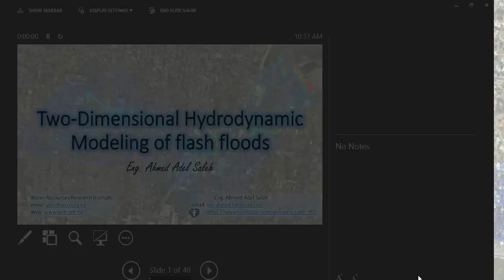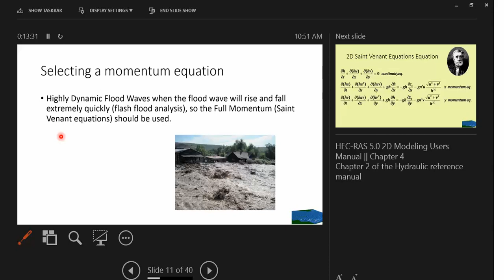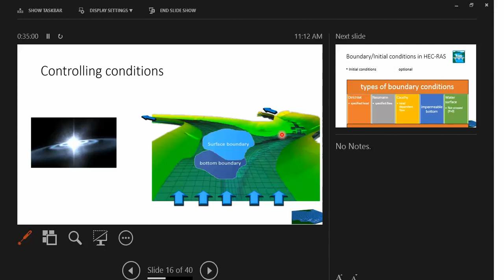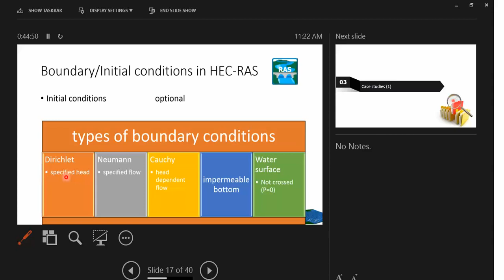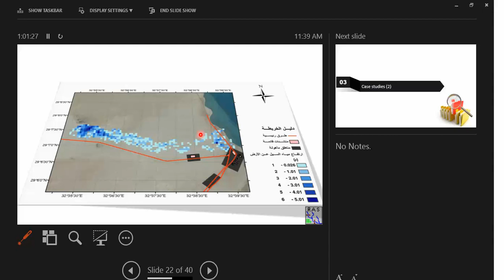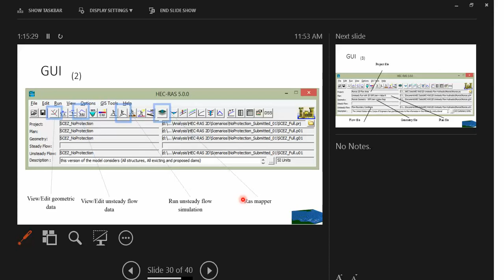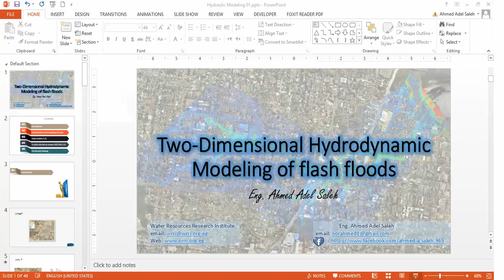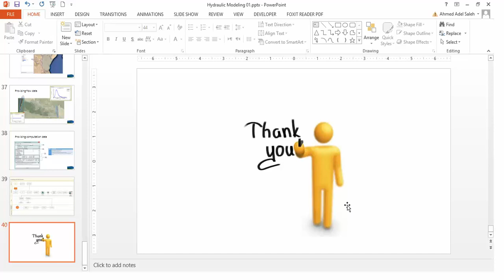Simulating Flash Flood Propagation using a Two-Dimensional Numerical Model (HEC-RAS 5.0)